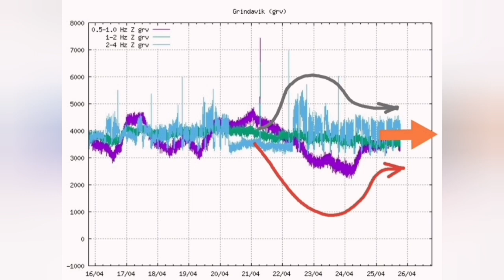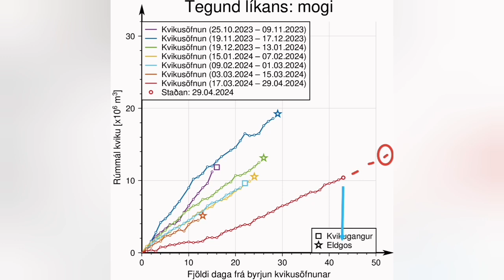Extreme Pressure Build Up: 10 Million Cubic Meters Of Magma, Iceland KayOne Volcano Eruption Update